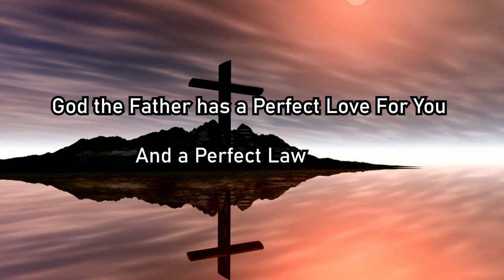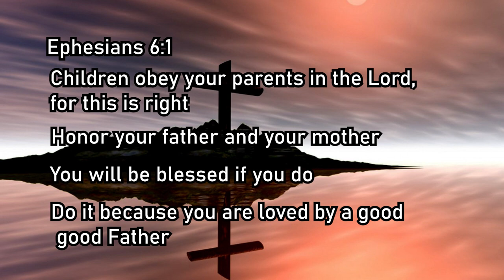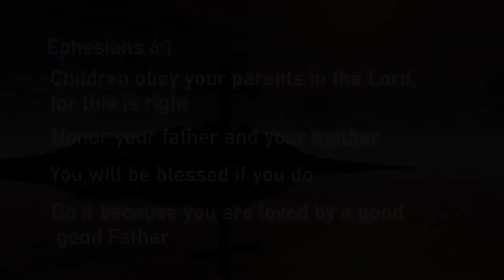Sunday Chronicles Episode 2